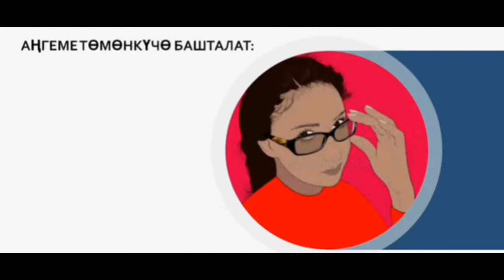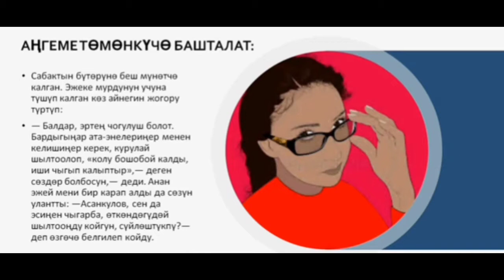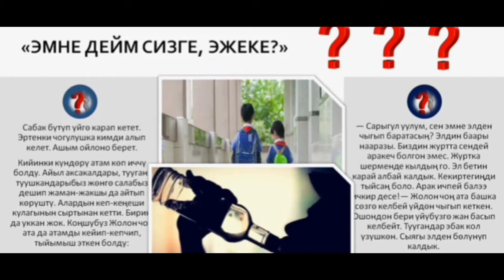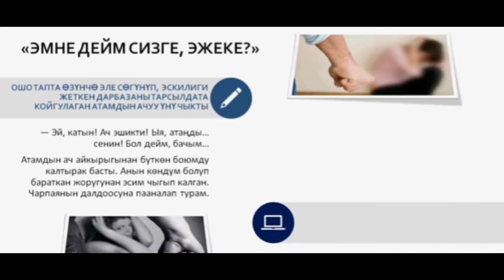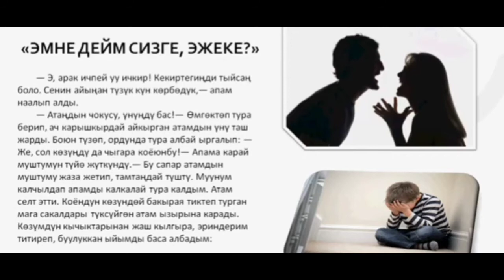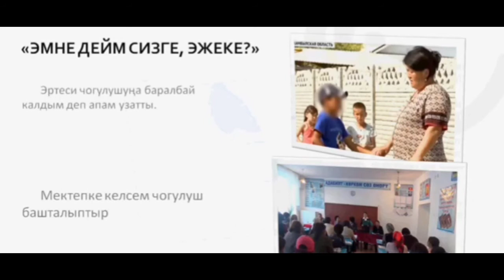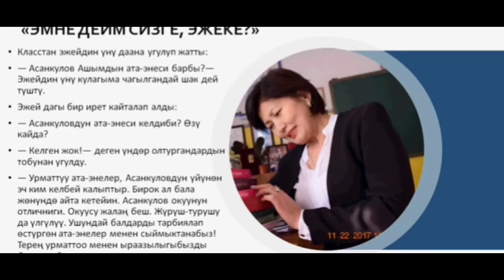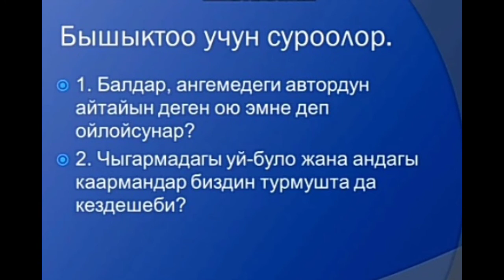Бейшенова Салтанат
27-28-майда өтүлүүчү онлайн сабак.